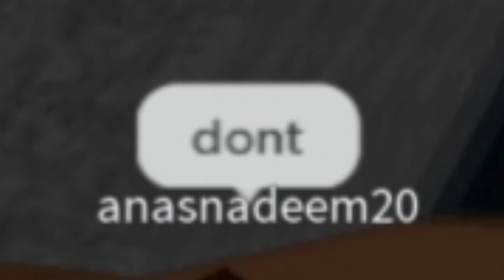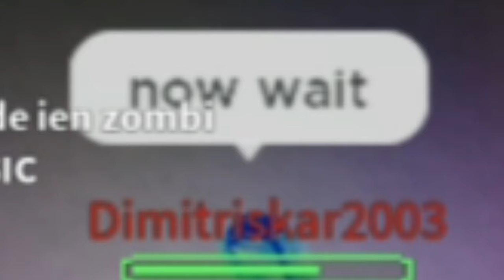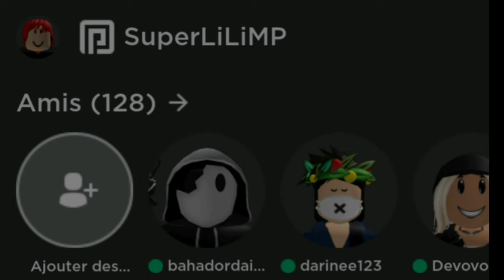Roblox funny moments #6 !